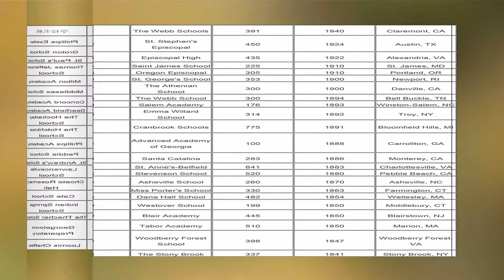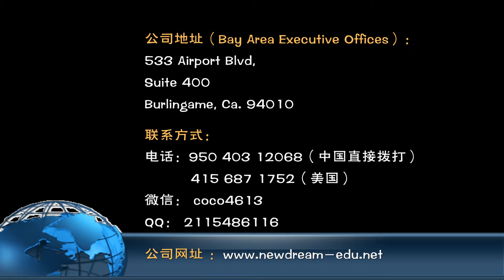留学美国【星梦留学】美国本土留学专业服务 /旧金山硅谷商业活动跟拍/婚纱婚礼策划拍摄录像微电影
【旧金山(三藩)湾区及硅谷大型商务会议展会摄影摄像/宣传广告片拍摄制作】 电话：1-（925）658-8529 电邮： 微信: Lindaliuzr8899